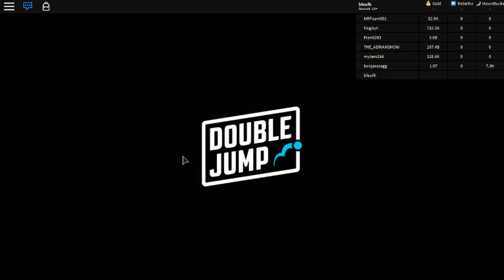Rebirth!! ||Billionaire Simulator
In this video i do a rebirth and make my shops level 12.